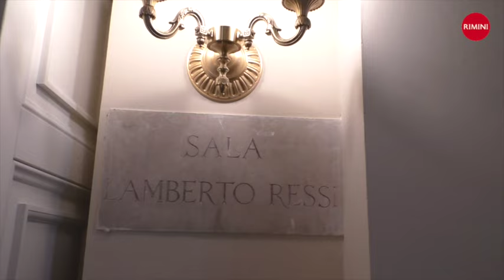Inaugurazione Foyer Teatro Galli